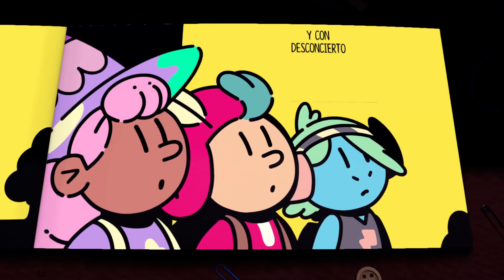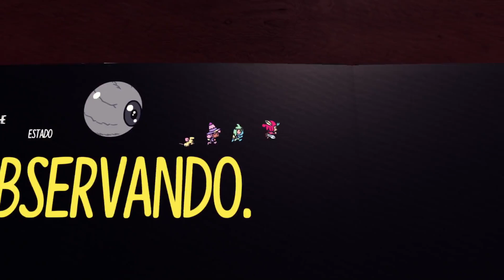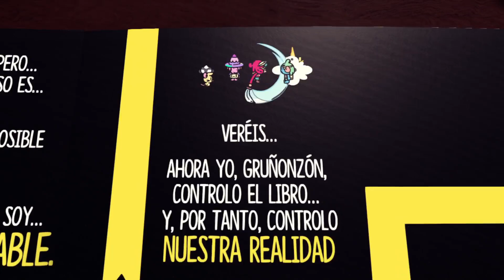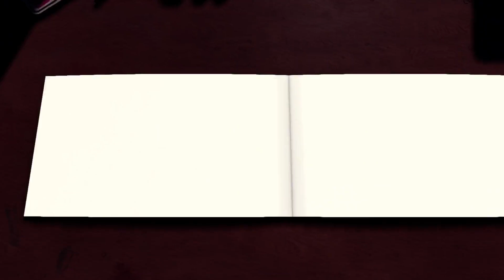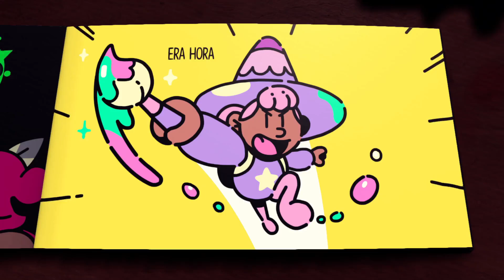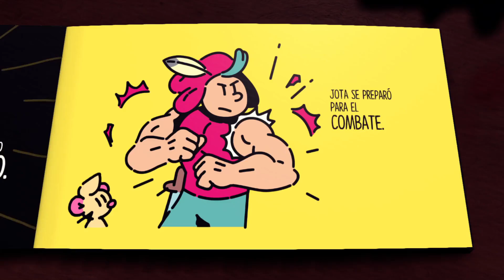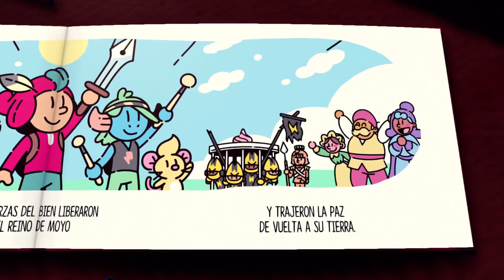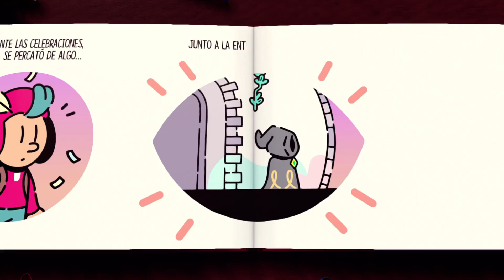Esa Mariposa Gigante Y Espantosa / The Plucky Squire / Cap 7